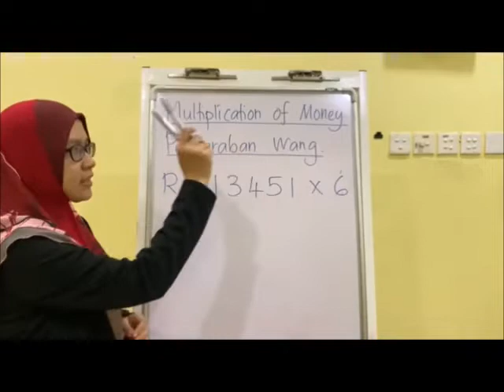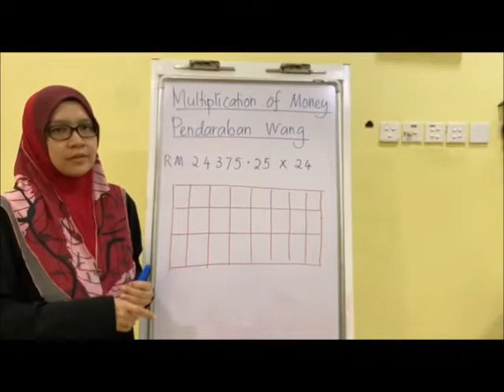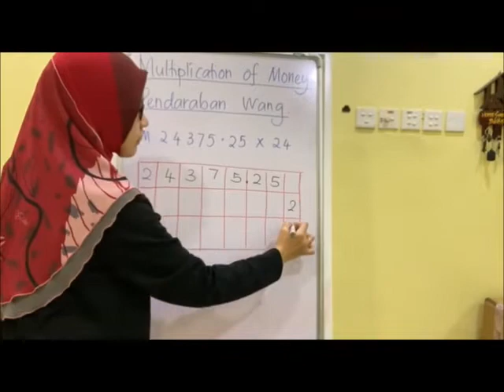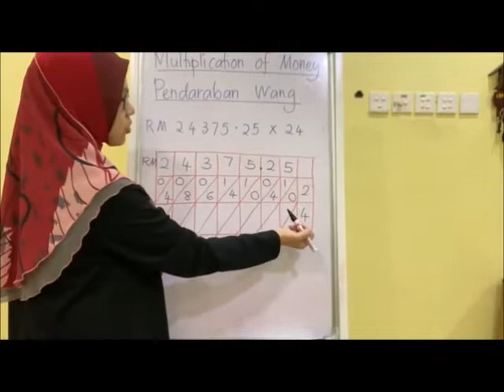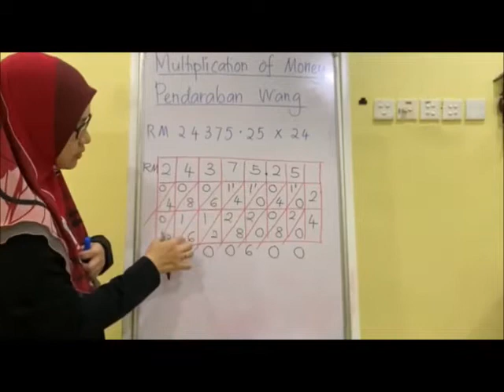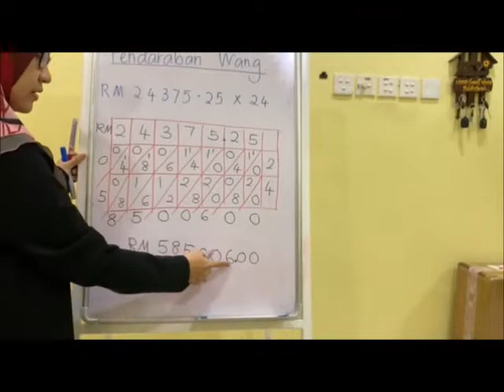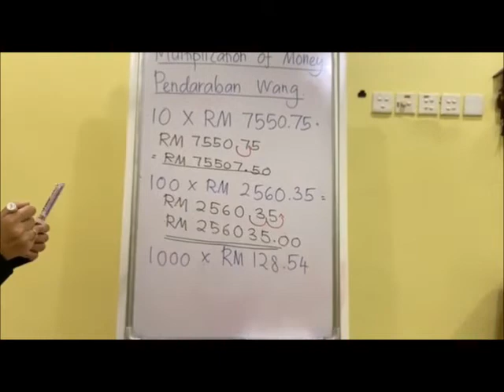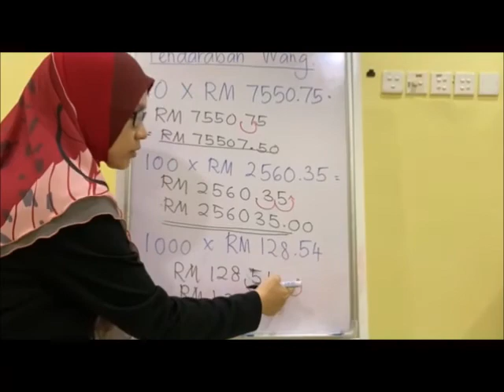MULTIPLICATION OF MONEY